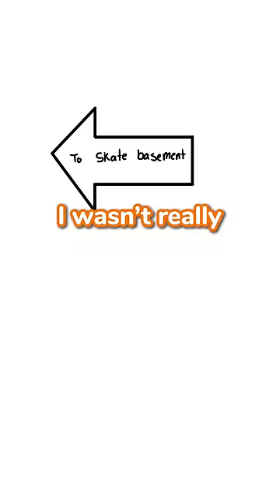I got trapped in a basement.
I got trapped in my own basement. THIS IS A REUPLOAD BECAUSE THR FIRST TIME THE VIDEO HAD AN ISSUE. DONT JUDGE ME. Anyways it’s always fun to remember when you got trapped in your basement as a toddler :)